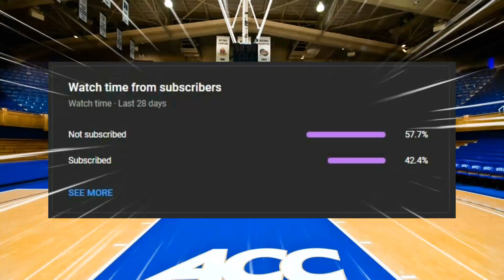SLAM DUNK PREFECTURAL MATCHES CHAPTER 5 | NAGULAT SI HANAMICHI SA TATLONG TAGA KANAGAWA PREFECTURE